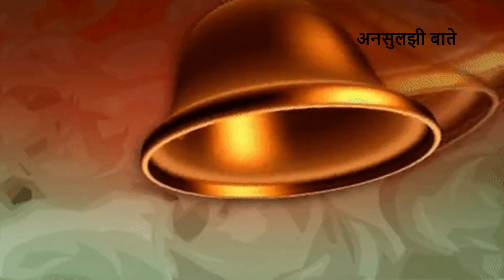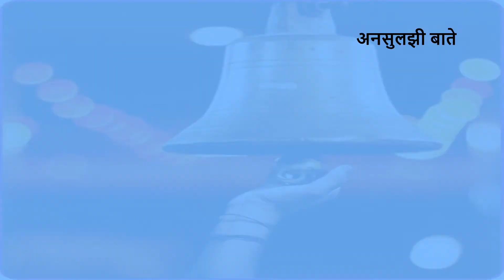मंदिर में घंटा क्यों बजाते है | Mandir me Ghanti Kyu Bajate Hai | Ghanti Bajane ka Scientific Reason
Acchha feel karne ke liye hum mandir me ghanti bajate hai aur mandir mein ghanti bajane se positivity aati hai. Isliye mandir mein ghanti bajane se positive energy aati hai.

There are many such things about our world which are so ingrained in our mind that we never question them. We assume that what we know will be true but this is not necessary. One by one events happen in the world. Where many incidents are very common, some incidents are very shocking.
The purpose of our channel UNSULJHI BAATE is to make you aware and entertained by telling you about interesting and informative facts and incidents. Enjoy it without any nonsense means straight talk and no nonsense.